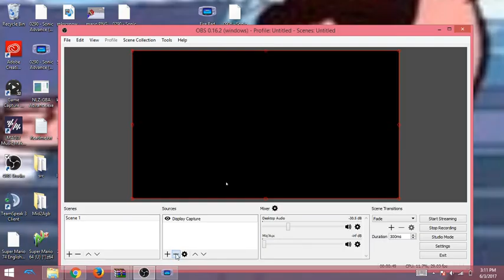MOVIE FREE ADVANCE ALTERNATE UNIVERSE DOWNLOAD FREE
DOWNLOAD MOVIE FREE AU ADVANCE FREE NO SURVEY 100% SAFE